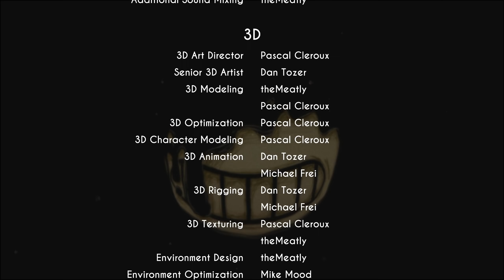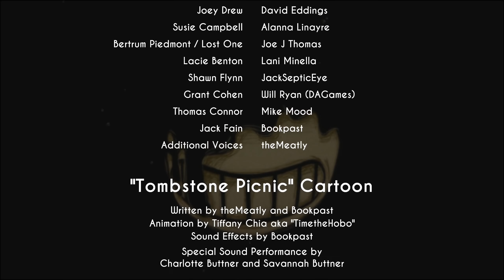THIS IS WHAT REALLY HAPPENED TO HIM - The End is INSANE - Bendy and the Ink Machine Chapter 4 Ending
Bendy and the Ink Machine: Chapter 4 Ending - What Really Happened to Boris? Are You Ready for Chapter 5? - Welcome back to Bendy and the Ink Machine! Today in Bendy and the Ink Machine, we continue our search for Boris, and it leads us to a truth we aren't able to handle. Let's play Bendy and the Ink Machine Chapter 4!

About Bendy and the Ink Machine Chapter 4:
"Bendy and the Ink Machine™" is the first person puzzle action horror game that will forever ruin your childhood love of cartoons.

The Angel must be punished.

Your dark journey into Joey Drew Studios continues with Chapter Four of "Bendy and the Ink Machine".

In this Chapter 4 DLC, follow the fading trail of a stolen friend and survive the cartoon horrors that await you. The secrets of the studio are stepping into the light and it's time to face them.

Save the Wolf. Fear the Ride. End the Angel.